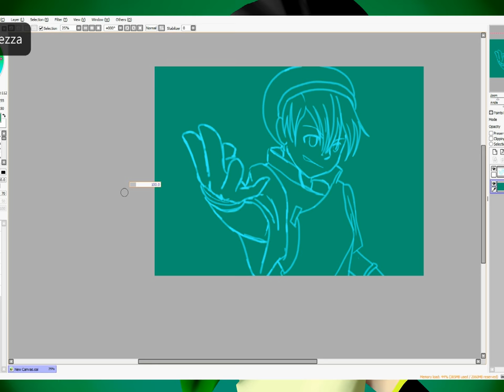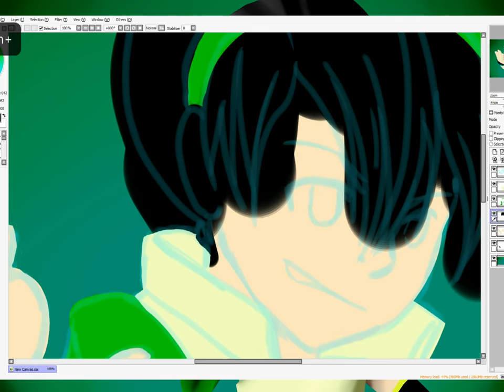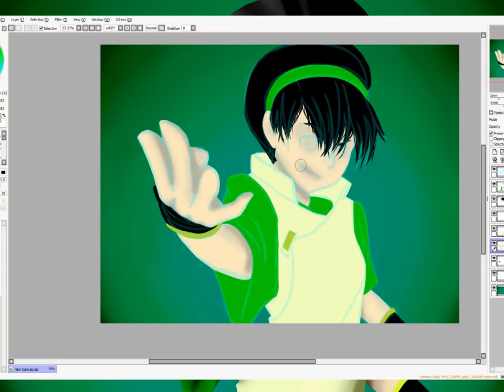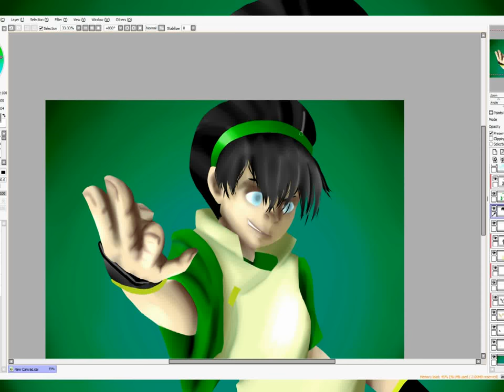[SPEED DRAWING]Avatar: the legend of Aang-Toph Bei Fong [Paint tool SAI]